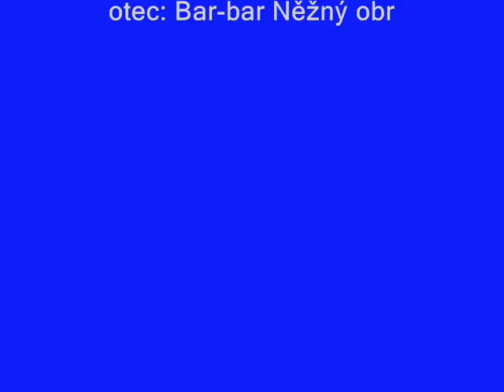Kavkazský pastevecký pes - štěňata vrh G - Žižice 23.6.2012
Kavkazský pastevecký pes - štěňata vrh G - Žižice 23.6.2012 - matka: Démona Perla Kavkazu, otec: Bar-bar Něžný obr